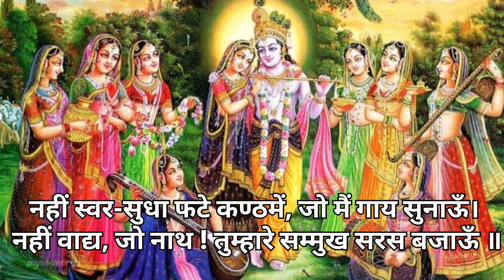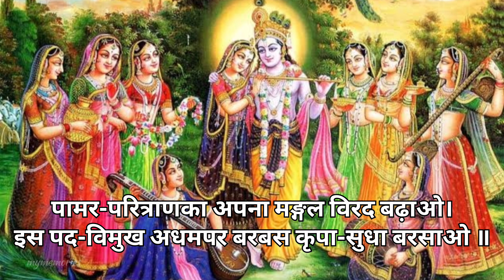Nahi garabh grah | Pad Ratnakar sri hanumana prasad poddara#youtube#trending#viral#video#vlog#short